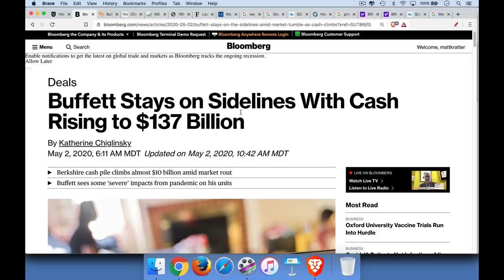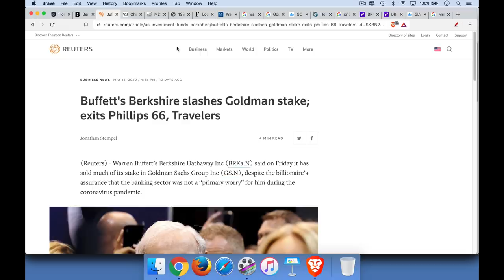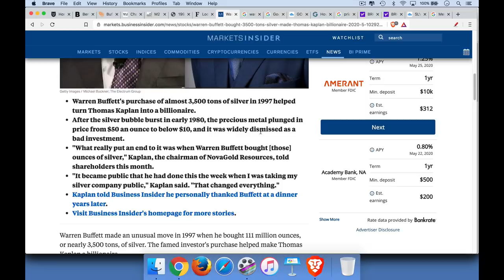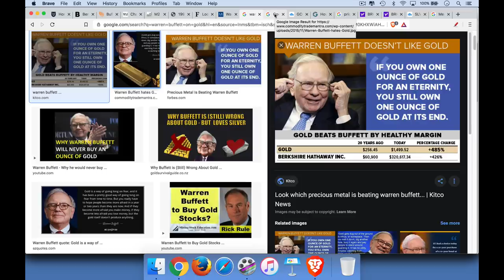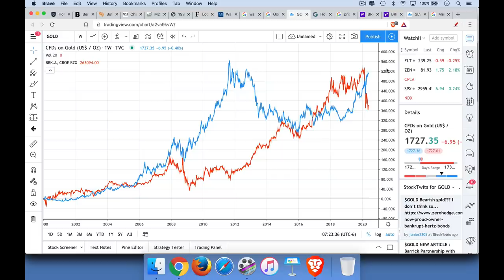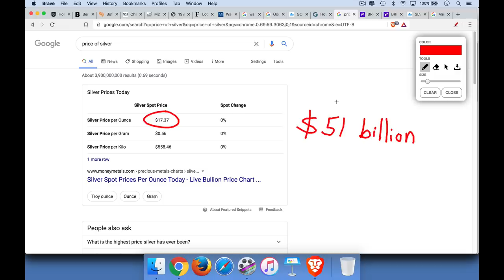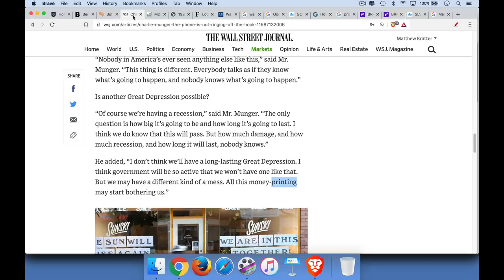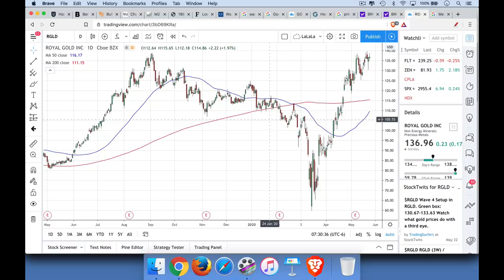Is Warren Buffett Buying Silver?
In this video, I discuss how Warren Buffett has been a net seller of stocks in 2020; and I speculate that Buffett may be considering various commodities and precious metals (like silver and crude oil) as hedges against excessive central bank money printing.

Buffett has a history of owning silver, including in the late 1960's as a hedge against the U.S. leaving the gold standard, as well as 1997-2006 when U.S. stocks were overvalued.

Buffett has repeatedly bad-mouthed both gold and Bitcoin, so silver seems like the natural choice if he is looking for a long-term store of value that is not stocks.

Unfortunately, the total value of the world's silver is small relative both to Berkshire's market cap, as well as its cash holdings. It would be virtually impossible for Buffett to take a meaningful position in silver without massively driving up its price.